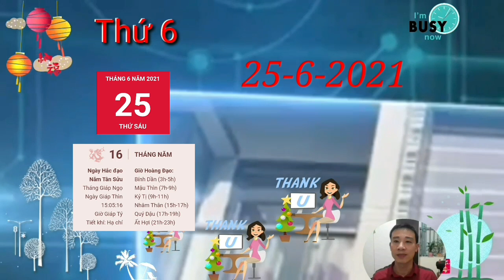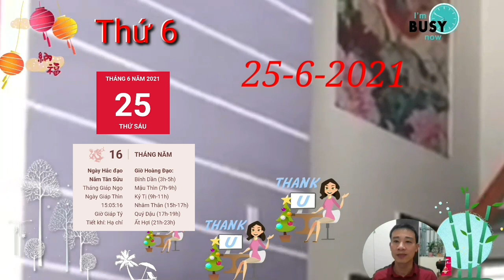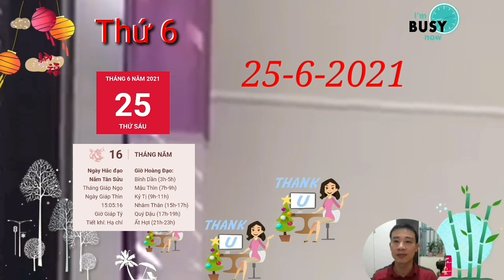Tử Vi Ngày 25/6 Con Giáp THẦN TÀI BAN LỘC, TRÚNG TO, TIỀN CHẬT KÉT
Thìn Tý Bán Hợp báo hiệu người tuổi Tý trong hôm nay có thể gặp được quý nhân trợ mệnh. Chuyện làm ăn kinh doanh của bản mệnh nhờ vậy khá thuận lợi, bạn sẽ có được những cơ hội phát triển mới, lợi nhuận cũng theo đó mà tăng vọt.

Tuy nhiên, do ảnh hưởng của Thương Quan nên cuộc sống của những chú Chuột bỗng chốc trở nên quá bận rộn khiến bạn đánh mất nhiều thứ quan trọng, trong đó có cả tình cảm gia đình. Chuyên tâm làm ăn nhưng cũng đừng quên quan tâm đến tổ ấm của mình bạn nhé.

Ngày Thủy – Thổ xung khắc cũng đe dọa tình cảm đôi lứa khiến hai bạn dễ xảy ra tranh cãi vì những vấn đề hết sức nhỏ nhặt. Đôi khi bạn cũng nên để ý đến cảm xúc của người ấy thay vì cố hơn thua cho bằng được kẻo tổn thương gây ra sẽ khó mà chữa lành được.

CÁC BẠN THAM KHẢO thêm video sau nhé:
☯TU VI HANG NGAY☯ Thứ 5,  Ngày 24/6 Con Giáp PHẬT ĐỘ, QUÁ MAY MẮN, GIÀU TO